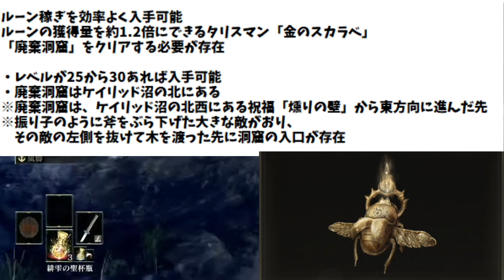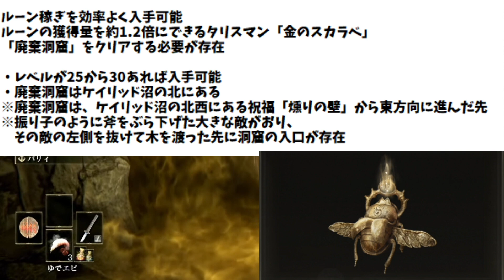【エルデンリング】知らないと大損！何もしなくてもルーンを多く貰える方法＠金のスカラベ・廃棄洞窟【ELDENRING/最新情報/攻略/実況/装備/金策/金稼ぎ/PS4/PS5/DARK SOULS/評価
『エルデンリング』DLC“Shadow of the Erdtree”が開発中。枯れた黄金樹らしきものやトレントと思しき動物、その背に乗る金髪の人物などが描かれたアートが公開

『エルデンリング』と『ダークソウル』シリーズとの明確な違いとして、フィールドの大きさが挙げられます。遥か彼方まで続くフィールドにある草原や森林、山、海などバリエーション豊かなシチュエーションは、多くのプレイヤーの冒険心をかき立ててくれるはずです。by公式

「DARK SOULS」の王道進化

メーカー： フロム・ソフトウェア
対応機種： PS4
ジャンル： ARPG
発売日： 2022年2月25日
希望小売価格： 9,240円（税込）

脳筋、筋力、技量、戦士、純魔、魔術師、闇術、魔術剣士、祈祷、奇跡、アンバサ、呪術、運、神秘、エンチャ、ELDENRING/最新情報/攻略/実況/装備//PS5/ダウンロードコンテンツ/アプデ
マルチプレイのやり方、血の狩人、鉤指、血の指、鉤呼びの指薬、小偶像、協力プレイ、敵対プレイ、合言葉、パスワード、白霊、赤霊、青霊、誓約、侵入

「ミケラ」